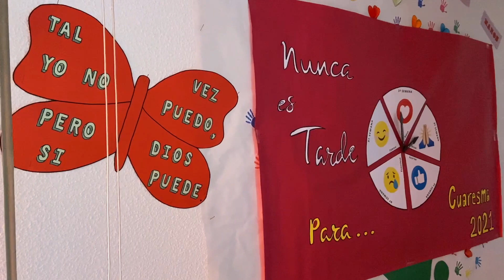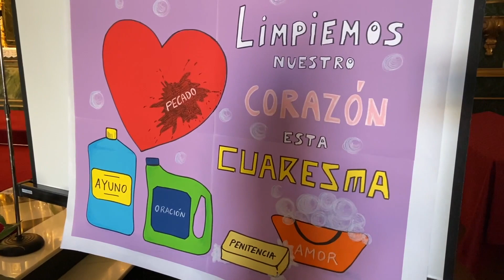✝️ MIÉRCOLES de CENIZA - CUARESMA 2021 🔷 Colegio de La Presentación